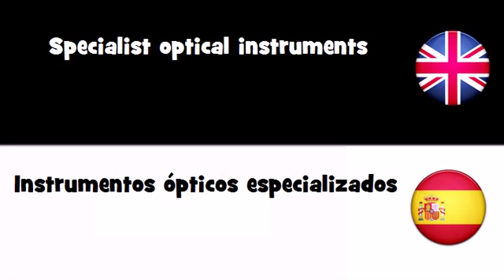APRENDER INGLÉS = Instrumentos ópticos especializados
frenchwithvincent APRENDER INGLÉS = Instrumentos ópticos especializados